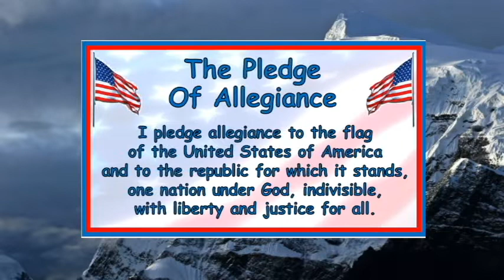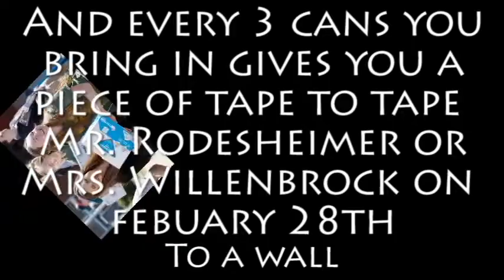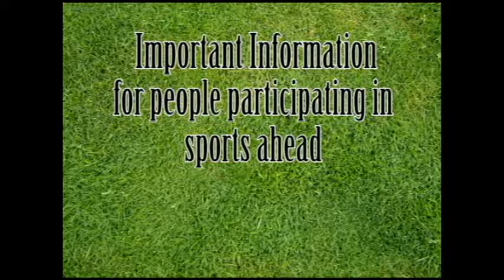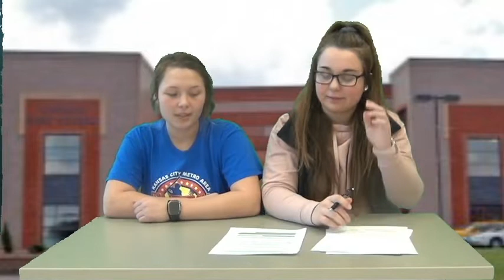2/22 Announcements- Windsor High School